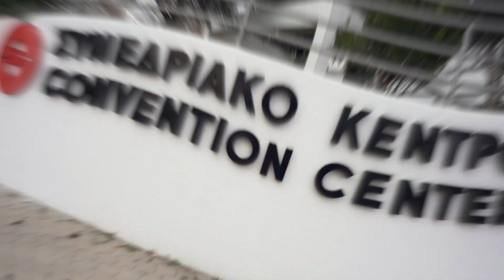ECDM North 2023 Highlights